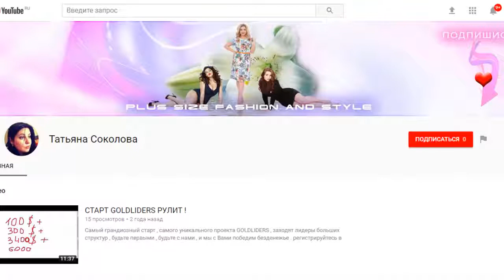Шапка на YouTube канал